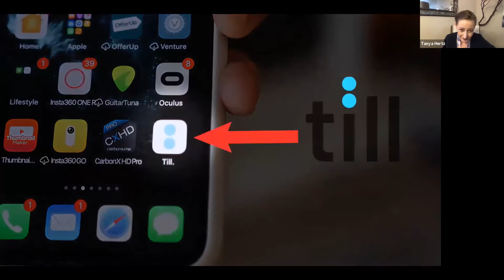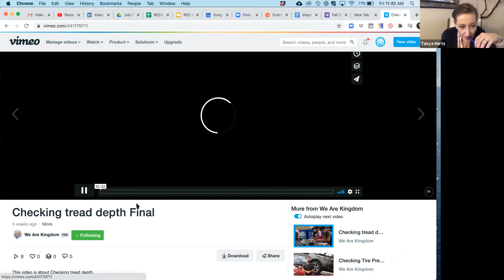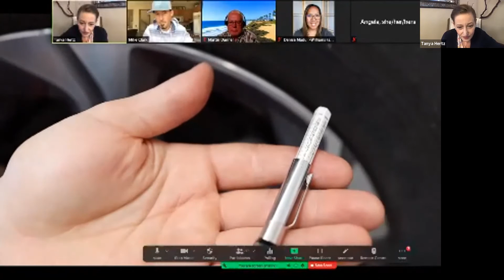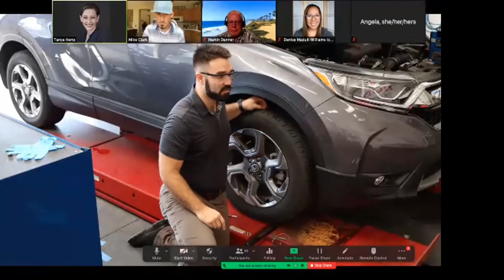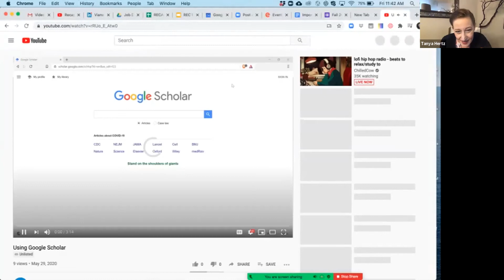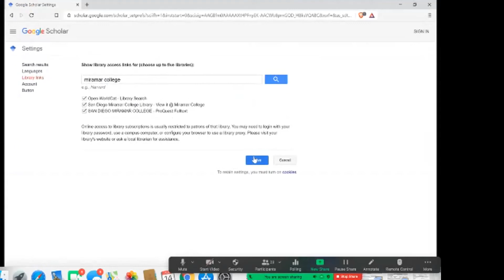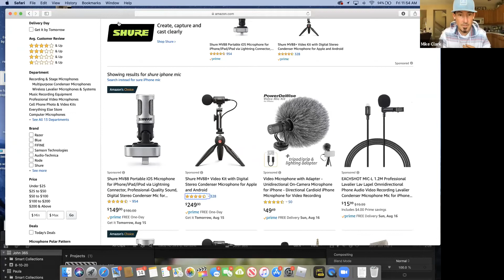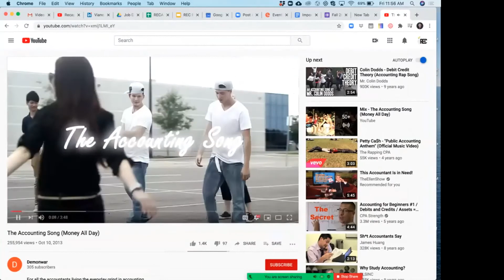Simple Ways to Create Videos to Engage Students with Mike Clark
The REC Innovation Lab is a community business incubator, dedicated to diversity, equity, and inclusion, and helping founders to solve problems by launching high-growth startups.

To learn more about Miramar College Regional Entrepreneurship Center - REC Innovation Lab, contact Professor Tanya Hertz, or:

Join Assistant Professor Tanya Hertz and the Regional Entrepreneurship Center, REC Innovation Lab as they welcome Mike Clark is a professional videographer, and CEO of WRK.  Mike will demonstrate a simple process to create short videos that will engage students and increase collaboration, engagement, and a sense of community in online classes.

Mike excels at creating complex, dynamic, and engaging narratives through video and will share some tools teachers can use to in their online classes. WRK is on the approved vendor list for SDCCD. Mike will cover topics such as how to create short, accessible videos, that will increase retention, engagement, and student success!

The way that we communicate has changed and to be successful today as an educator means being able to leverage technology to create relationships with students People consume information through small, entertaining, and lively videos. Learn how you can connect with your students by creating videos that they want to watch.